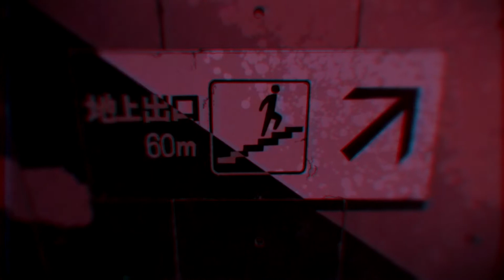Bound. ( Battle amv against Kamilio) ( not fixed.)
*PLEASE READ AND DON"T KILL ME FOR THIS EDIT"
So this was supposed to be a 3 week work but with all the difficulties and procrastinating I might have f'ed myself over and made this in a span of 24 hours. I tried something different but I completely ran out of time so I *AM GOING TO REMAKE THIS EDIT* I am extremely thankful to people that helped me mask and make atleast a bit of what I wanted. Battles are stressful especially when you're stupid and leave everything for the last day.  Well we live and we learn the remake of this amv is going to be a thanks for 165 subs now already which for me is a huge amount q-q I hope you guys stick and see me improve.
*I AM NOT GOING TO REMAKE THIS EDIT CAUSE MY STUPID ASS LOST THE PROJECT FILE ♥"